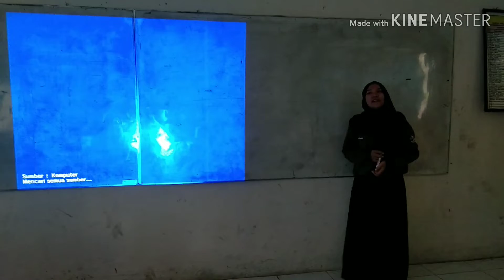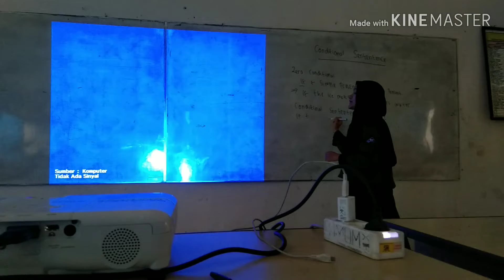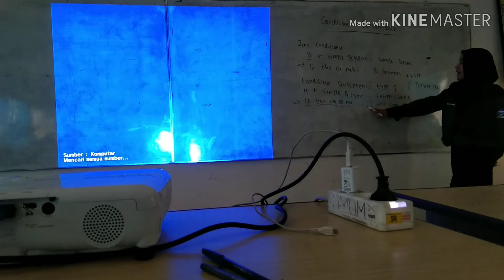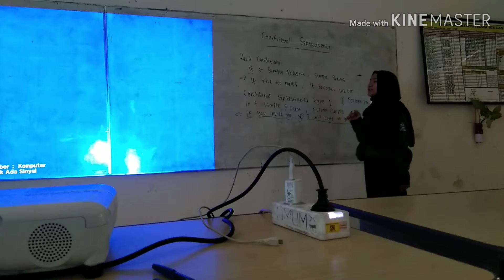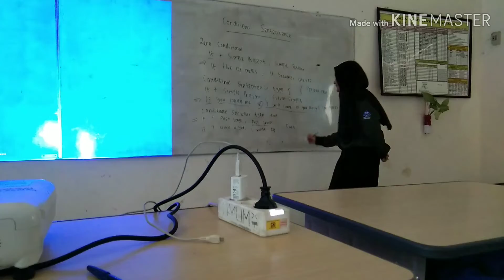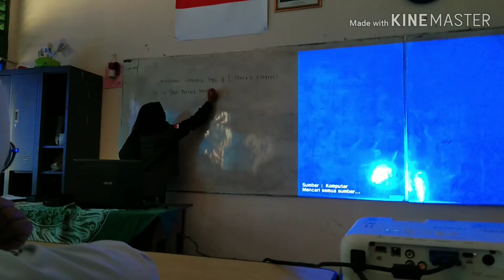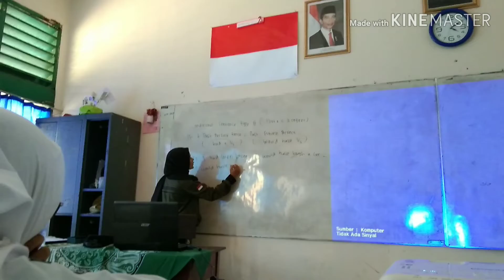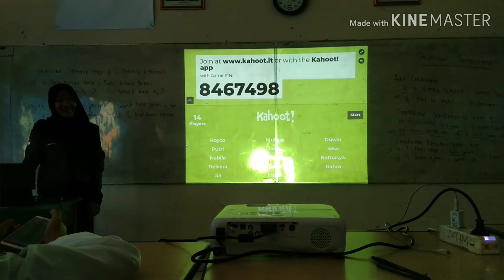Conditional sentence with senior high school students of senior high school number 11 Palembang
Thank you very much for your good attention for participating on my final assignment
Hopefully it gives benefit for you 😊
Test yourself After watching this video 👇🏻